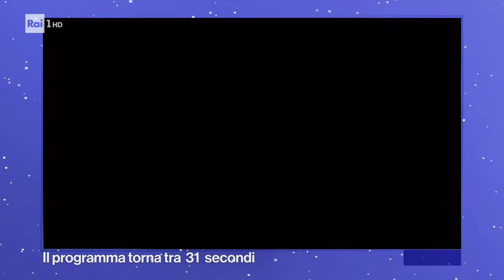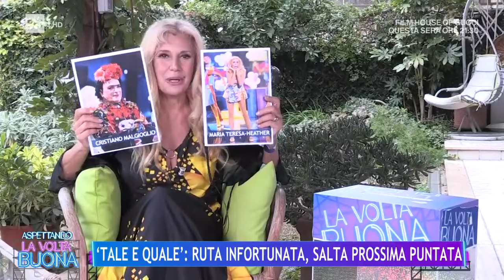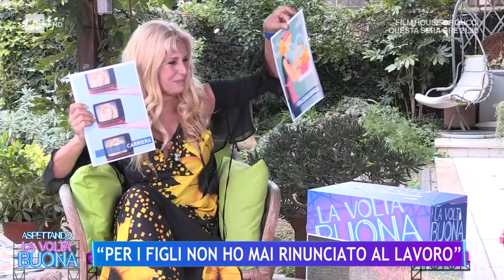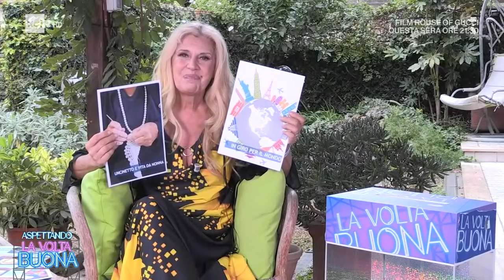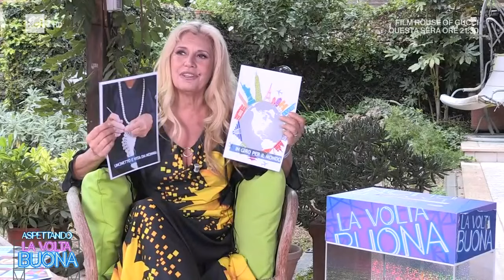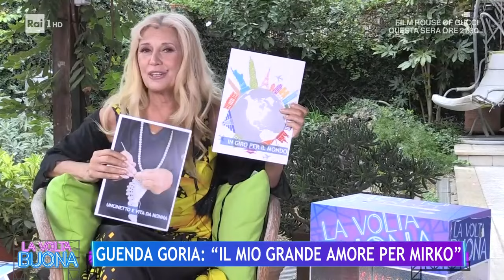"Tale e Quale": Ruta infortunata, salta prossima puntata - La Volta Buona 18/10/2023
- A La Volta Buona in collegamento da una villa romana Maria Teresa Ruta racconta a Caterina Balivo del suo infortunio a Tale e Quale Show mentre ballava "Cicale". La Ruta spiega che non potrà essere a Ballando con le Stelle, ma a sostituirla ci sarà Guenda Goria, la figlia di Maria Teresa. Guenda, in studio, parla del suo rapporto con la madre, poi arriva Mirko Gangitano, che fa una incredibile proposta di matrimonio, in diretta televisiva a Guenda.